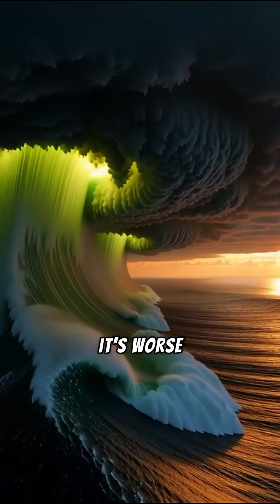“What If Gravity Turned Off for 5 Seconds? (Terrifying)”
What if gravity turned off for just 5 seconds?

You’re scrolling on your phone when your feet suddenly leave the floor.
Cars drift off roads. Offices slide toward the ceiling.
Over the oceans, walls of water hang in the sky like frozen tsunamis.

Earth never stops spinning. For 5 seconds, nothing is tied down.
Then gravity snaps back… and everything falls at once.

This is what 5 seconds without gravity would really look like.

Follow Goku TV for more insane “what if” worlds your brain wasn’t ready for.